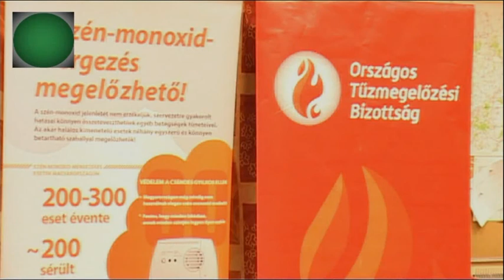Katasztrófavédelmi sajtótájékoztató a kezdődő fűtésszezon veszélyeiről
Szekszárd